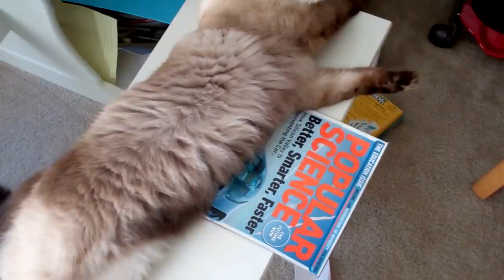BSAV - Parked In The Bushes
ben sucks at vlogging